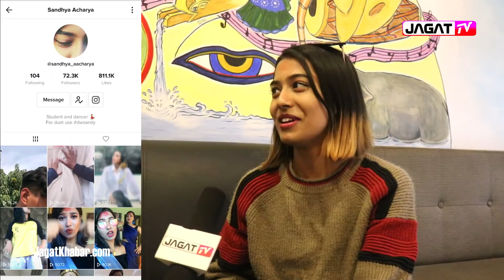डान्स शो जितेपछि सन्ध्या मिडियामा, प्रेम र विवाहबारे खुलासा Chhamchhami 4 l Sandhya Acharya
डान्स शो जितेपछि सन्ध्या मिडियामा, प्रेम र विवाहबारे खुलासा Dance Reality Show Chhamchhami l Sandhya Acharya Interview
Interviewee: Sandhya Acharya, Winner- Chhamchhami Season 4 (Dance Reality Show)
Interviewer: Amrit Chimariya
Cameraman & Editor: Ashok Sujan Shrestha, Jagat TV
Post Production: Jagat Media Entertainment
Unauthorized downloading & duplicating on YouTube channel and any other Media Platform is STRICTLY PROHIBITED and will lead to punitive measures. (Embedding to the websites is allowed)